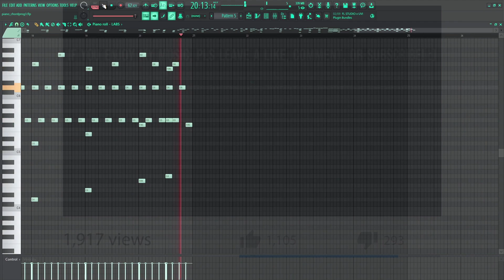HEY, stop and relax here with me and this invigorating piano melody...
I just love writing music for you guys to relax to! I hope you enjoy it!

Welcome to Aehras YT, the home of all things musical and artistic! As a trained pianist and classical guitarist, Aehras brings a wealth of musical knowledge and skill to every video. Here, you'll find a mix of work-in-progress, finished projects, and informative tutorials all centered around piano, composition, and music production. Aehras also takes a deep dive into the music and composers behind some of the most captivating jrpg soundtracks and anime soundtracks. Whether you're a music lover, an artist, or a student, there's something for everyone here. From original compositions to behind-the-scenes looks at the creative process, Aehras YT is the place to be for all things musical and artistic. All of the music, recordings, and editing are done by Aehras, so you're sure to get an authentic and personal experience.